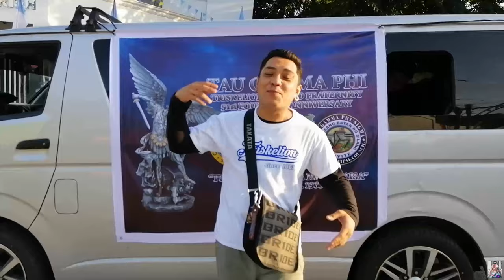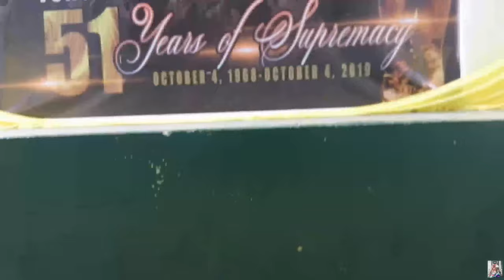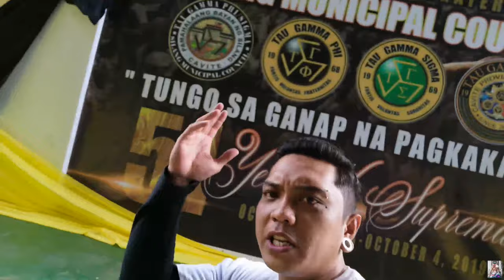Tau Gamma Phi 51st Anniversary Silang Cavite Municipal Council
Happy 51st Anniversary Tau Gamma Phi Ariba ariba